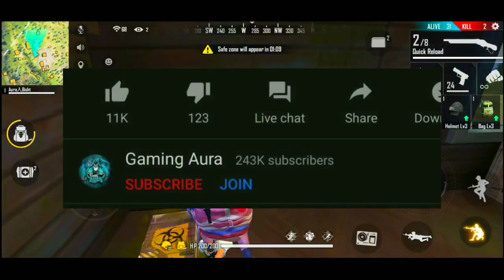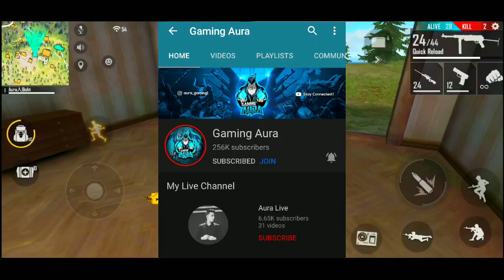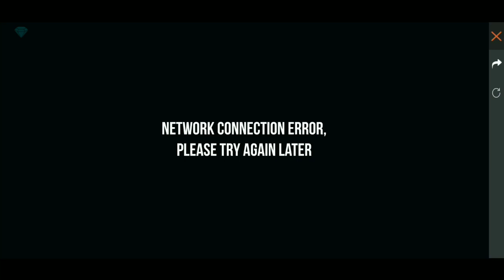New Update 🤫 | New Free Fire Token Costume ✔️ Free Weapon Skin | Hack Store | Garena Free Fire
🔥 Free Fire New Upcoming Updates & Events 🔥

✔️ New Gloo Wall Skin : Dragon Seal

✔️ New Moco Hack Store

✔️ Moco Hack Store

✔️ combo Triple

✔️ Free Weapon Skin

✔️ Wonderland Event

✔️ New Free Fire Token Costume

✔️ Nimo Tv Rejoining

Hey guys here is your boy Abhishek AKA Aura and I hope you really enjoy this video if you enjoyed it please,